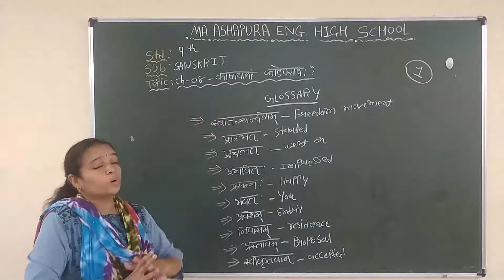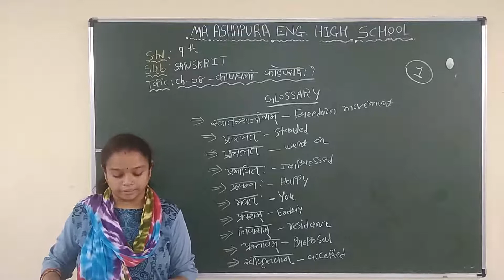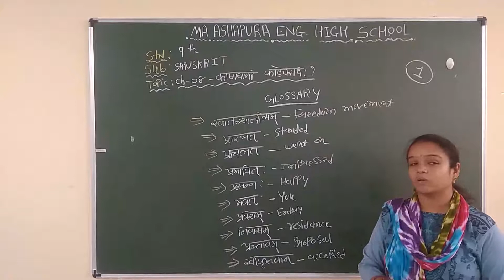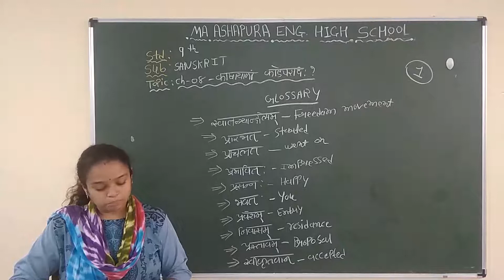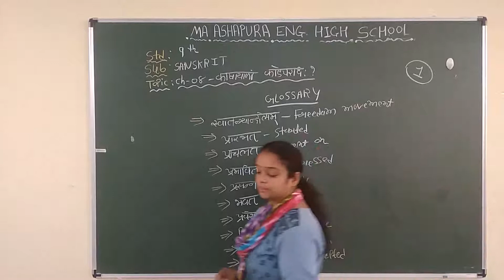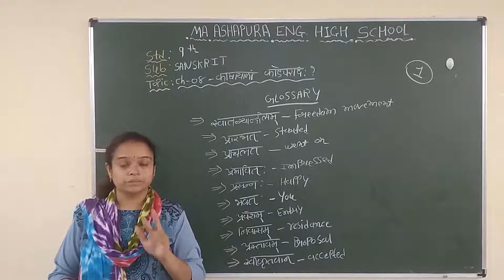STD 9th EM SUB SANSKRIT CH 8 KASAYANA PART 1 HETAL MAM